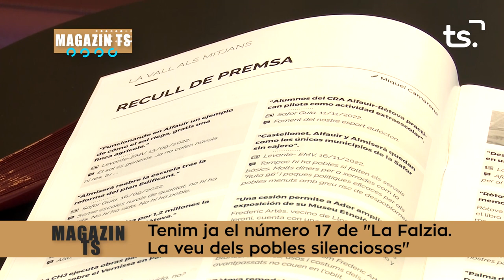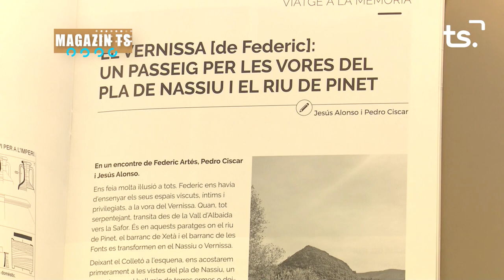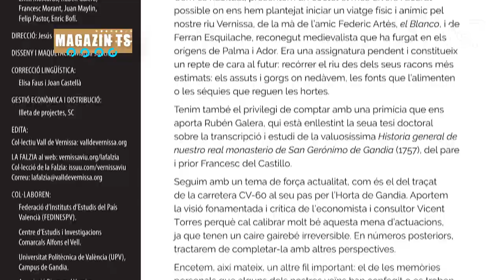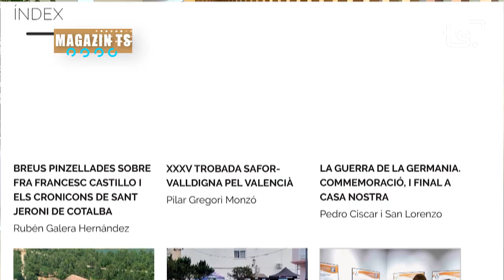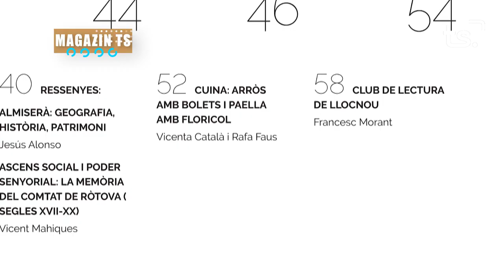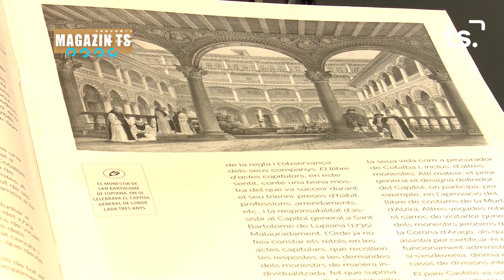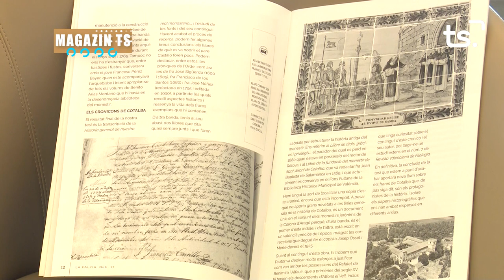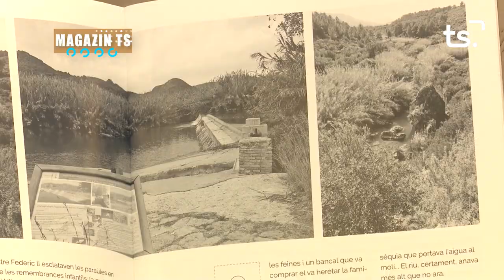MAGAZIN TS DILLUNS LA FALZIA 2023 07 03